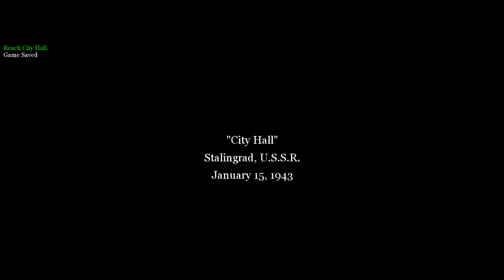Call Of Duty 2 PART 6 , City Hall , Stalingrad , USSR , January 15 , 1943